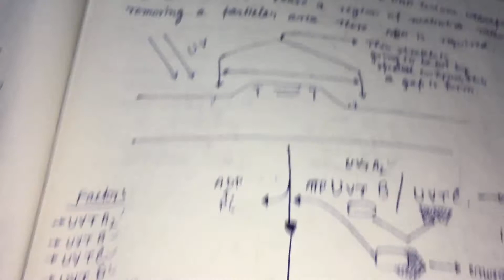nucleotide excision repair /NER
VIDEO IS DONE BY IPHONE SE AND ABOUT NUCLEOTIDE EXCISION REPAIR